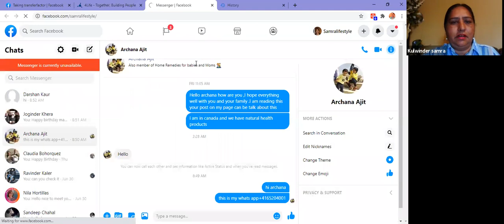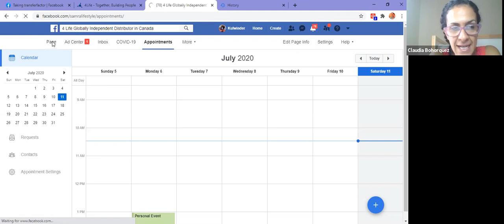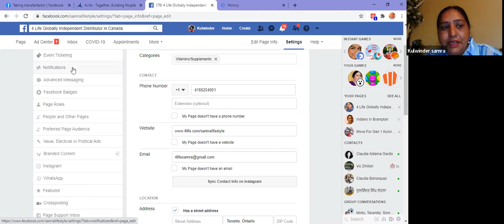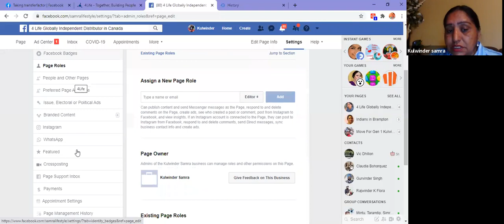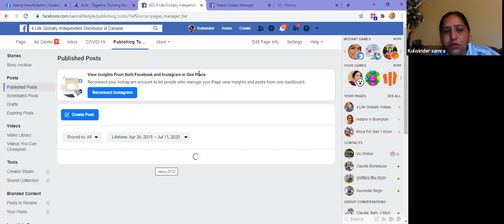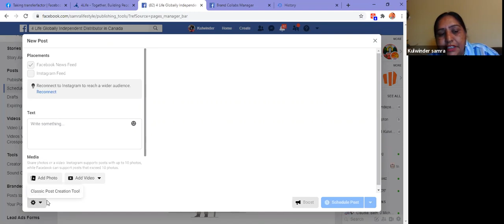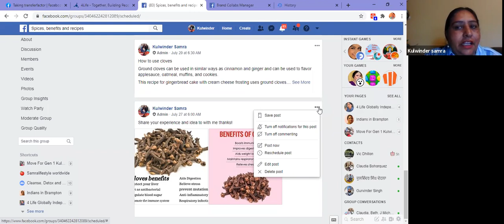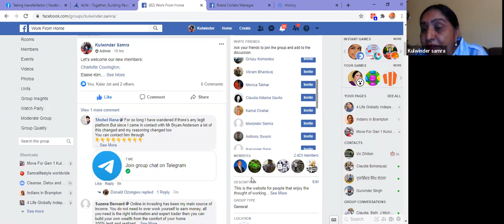How to use Facebook to Increase your Business